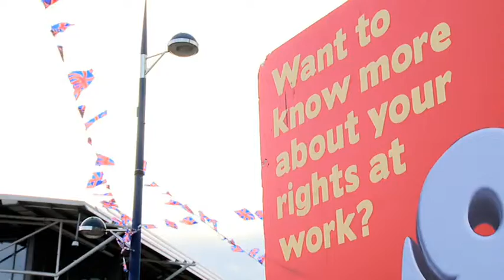Pay & Work Rights Helpline